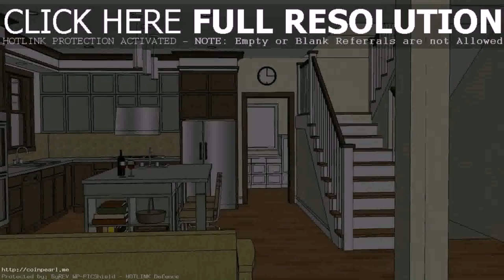Buy Car NY 5% DP